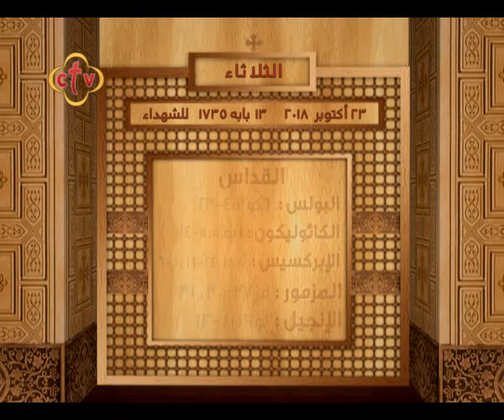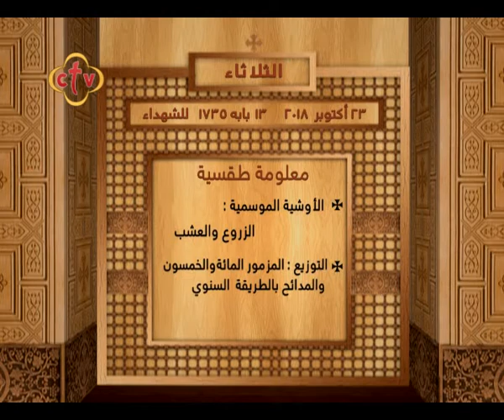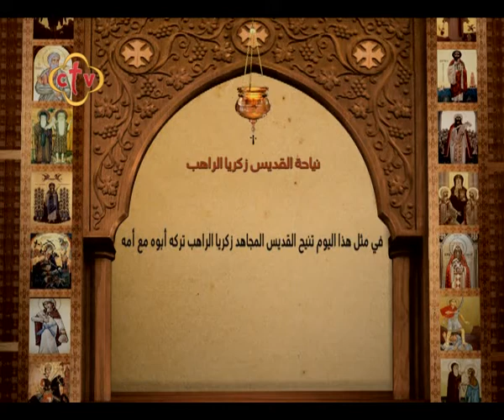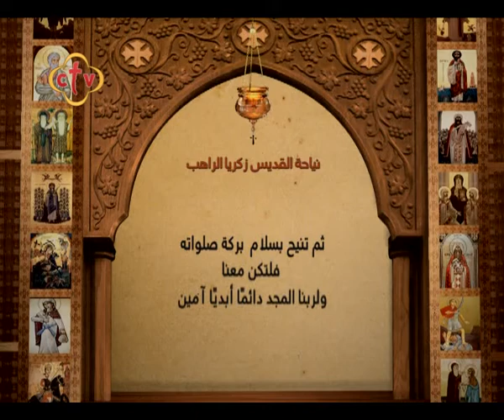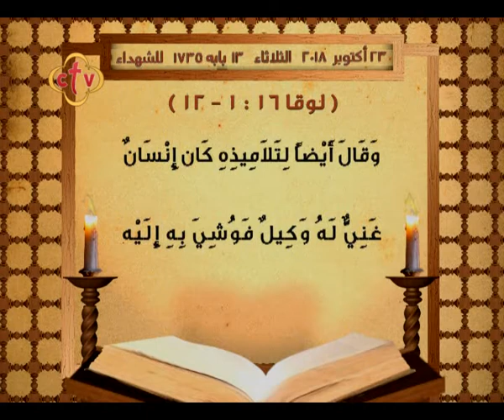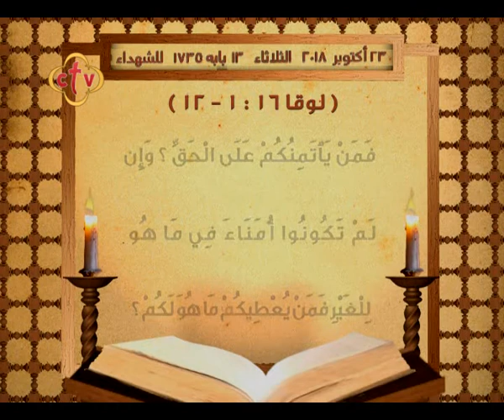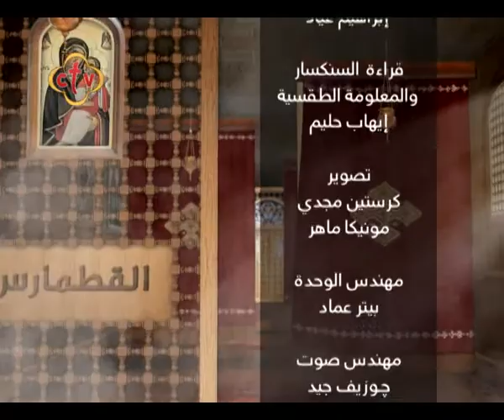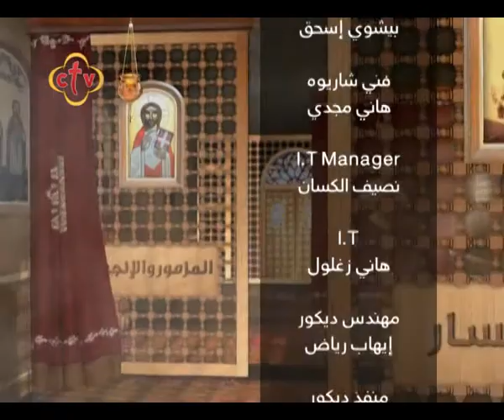برنامج قراءات يومية - الثلاثاء 23 أكتوبر 2018